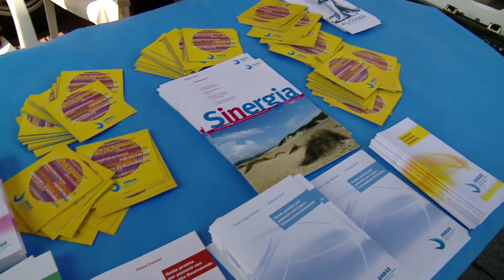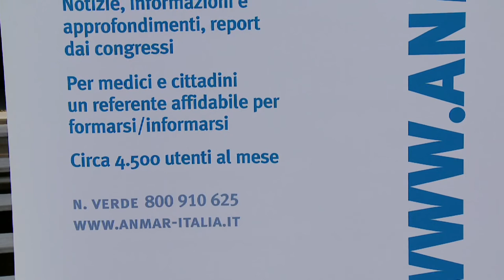Attività di FIRA per la ricerca in reumatologia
Intervista al prof. Stefano Bombardieri